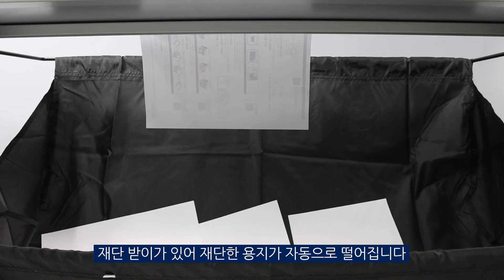카피어랜드 재단기/RT-960S A1 사용방법 동영상(RT-1300S A0,RT-1500S B0,RT-2000S 2B 공통)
카피어랜드 재단기/RT-960S 사용방법 동영상

RT-1300S A0
RT-1500S B0
 RT-2000S 2B

스탠드 전문가형 재단기의 사용방법은 동일합니다.